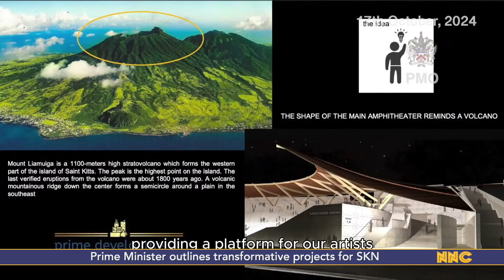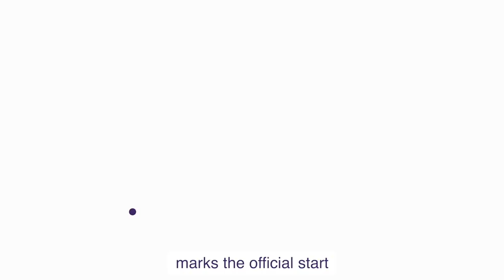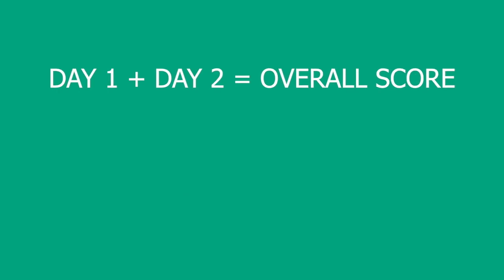NNC Local October 22, 2024.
-Prime Minister outlines transformative projects for St. Kitts and Nevis
-Health Promotion Unit staff recognised as young leaders in Health